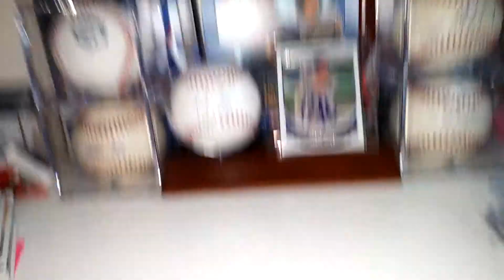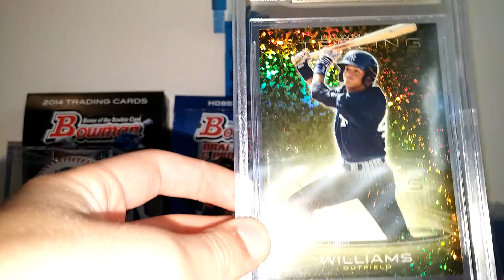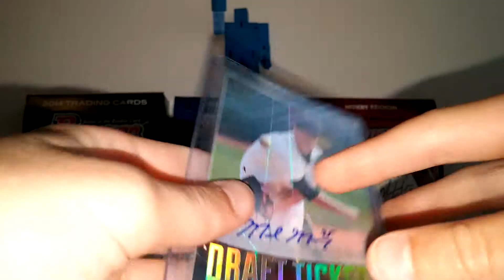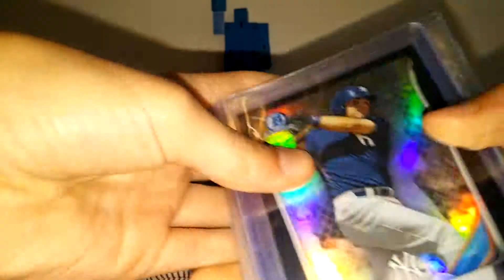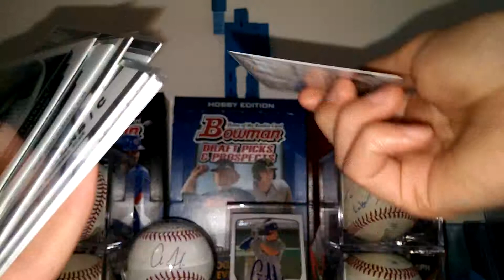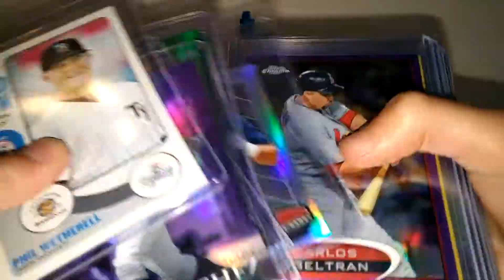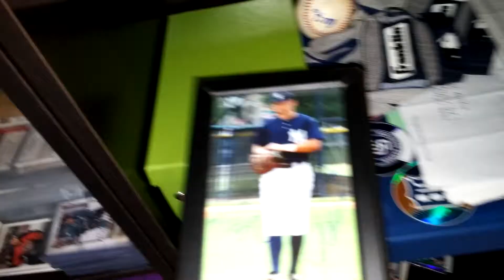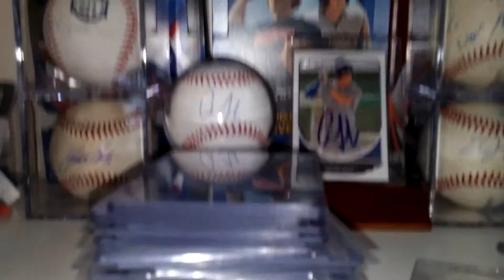EasternCTSportscards contest response video